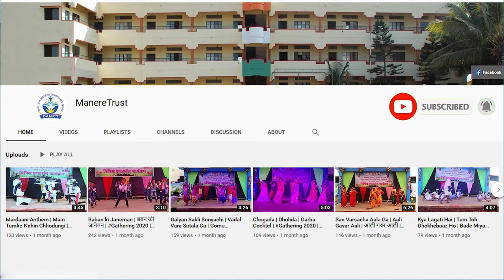Best Zanj Demo on Republic Day 2024 | झांजपथक प्रात्यक्षिक | 26 January | प्रजासत्ताक दिन | 4k